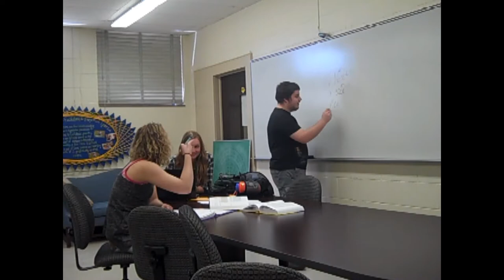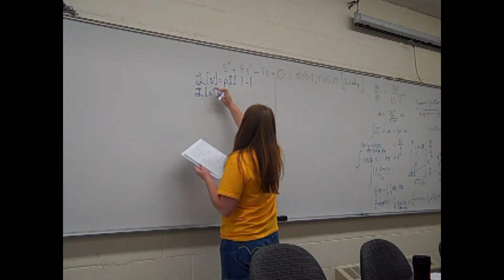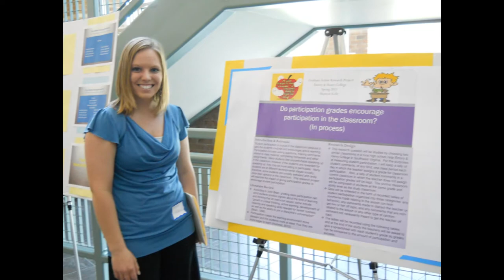Emory and Henry Mathematics Promotional Video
This is the long await mathematics Promotional Video. The Creators Samantha and Jonathan have enhanced the Mathematics Department.